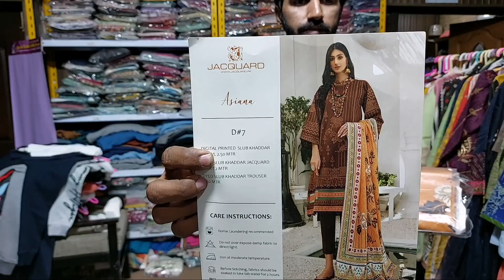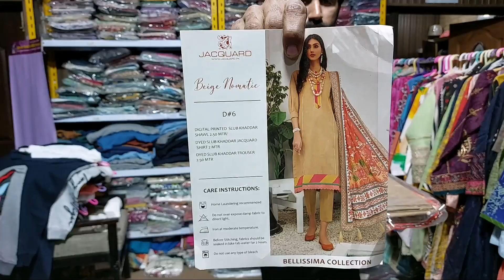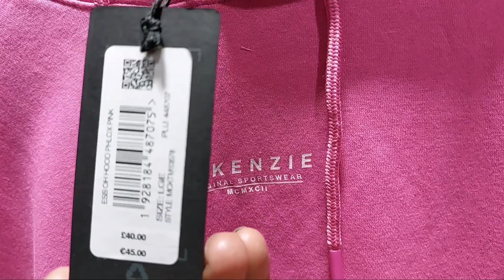Ladies china imported hoodies wholesale market | Imported ladies clothes wholesale | Hamid Ch Vlogs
Topic covers:-
1- Ladies original branded suit warehouse
2- Imported hoodies wholesale market
3- Ladies branded suit in cheap price
4- Cheapest ready made branded suit
5- Meevan collection lahore
6- All brands suit discount offer 2021
7- Sapphire stitched dresses wholesale
8- Men's hoodies wholesale market
9- Ladies shirt wholesale market
10- Low price ladies branded suit wholesale